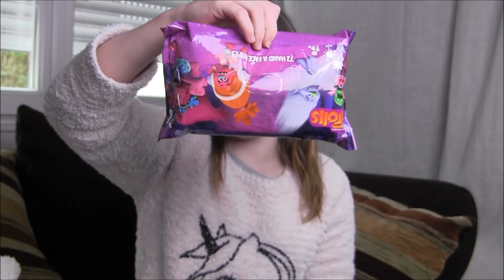Big haul : Primark, Lush, Claire's (nouvelles coques de tel ), Hema...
Présentation des achats faits dans les magasins d'Euralille !
On avait déjà acheté des coques sur le site waahooo le site est super :)